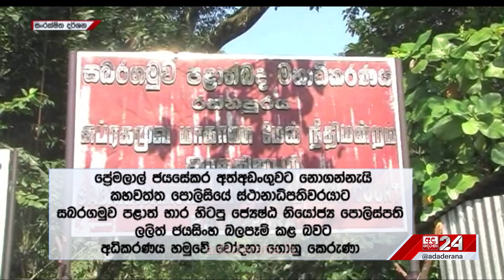ප්‍රේමලාල් අල්ලන්න එපා යැයි උඩින්ම බලකළ පොලිස් ලොක්කෙකුට...අධිකරණය දුන් මතක හිටින දඬුවම...